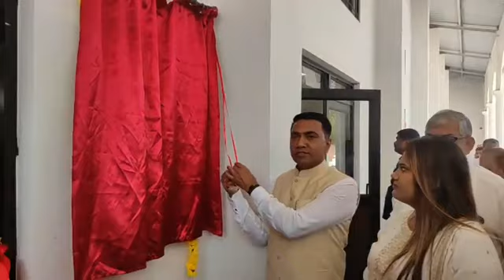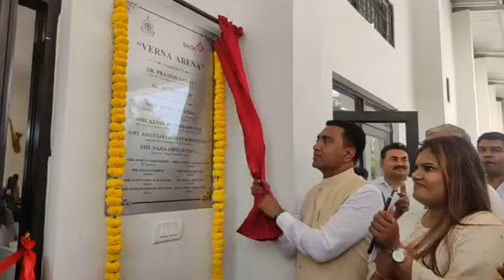Goan Reporter: CM Dr Pramod in presence of Min Aleixo and others inaugurated Verna Football Ground